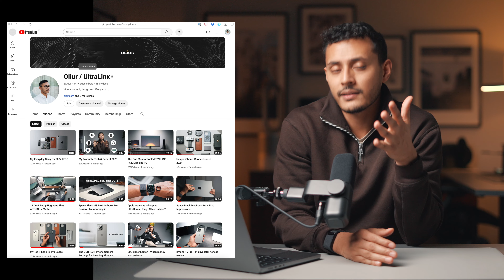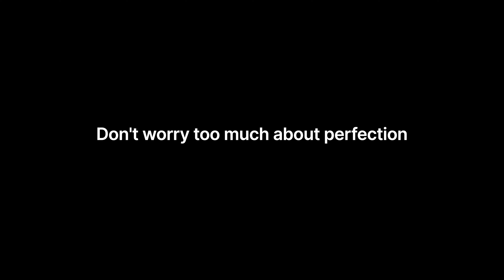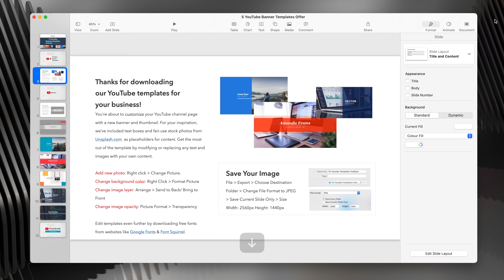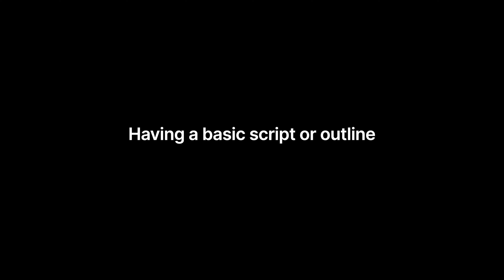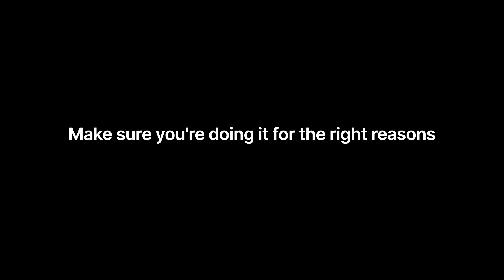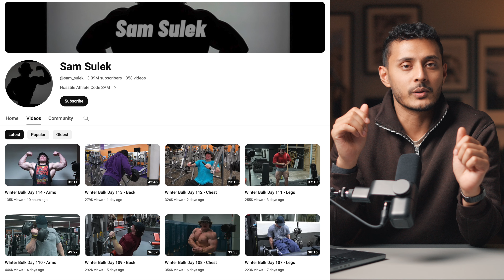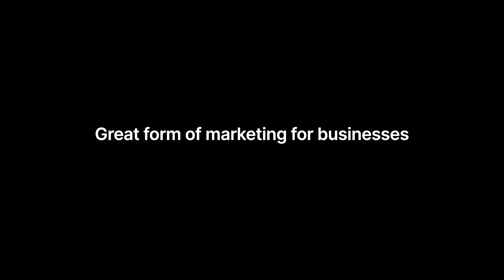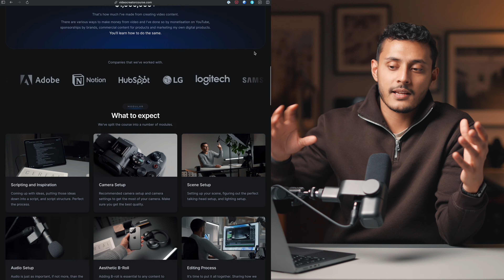If I started a NEW Youtube channel, this is what I'd do